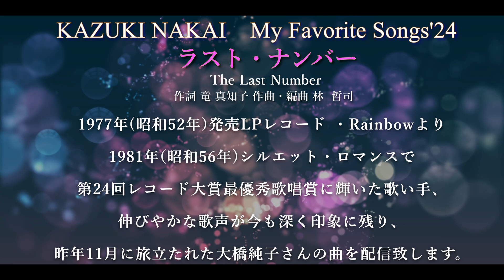♪ラスト・ナンバー The Last Number♪ー 仲井和紀 ー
♪ラスト・ナンバー The Last Number♪
作詞 竜 真知子 作曲・編曲 林  哲司
1977年(昭和52年)発売LPレコード ・Rainbowより
1981年(昭和56年)シルエット・ロマンスで第24回レコード大賞最優秀歌唱賞に輝いた歌い手、
伸びやかな歌声が今も深く印象に残り、昨年11月に旅立たれた大橋純子さんの曲を配信致します。